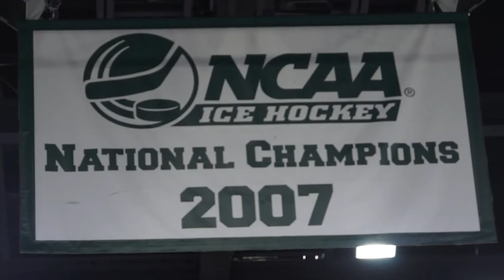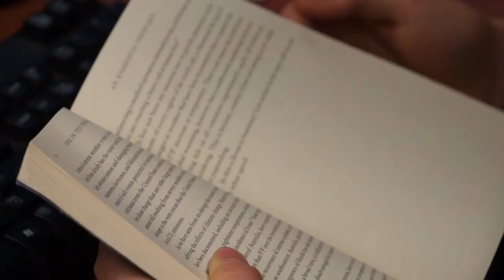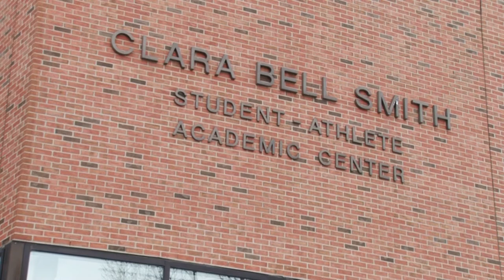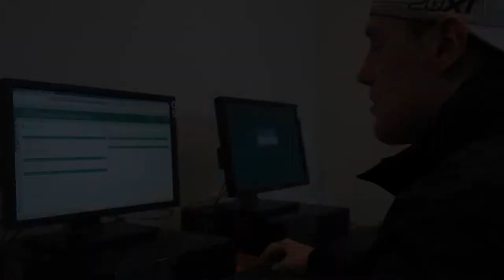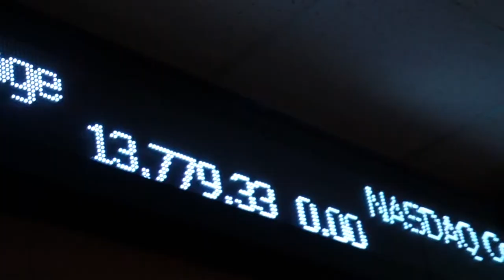Spartan Hockey All Access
Michigan State Hockey All Access Episode 6